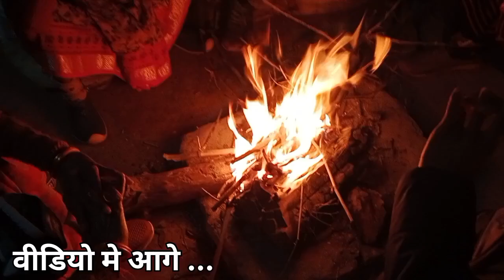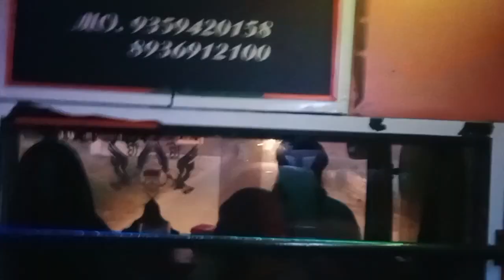यात्रा मनौना धाम की ।।हारे का सहारा बाबा खाटू श्याम।।@anuradharanaofficial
आज की यात्रा की सहपारिवार बरेली के आंवला गांव के manona धाम की ।
धाम के महंत श्री ओमेंद्र सिंह महाराज बताते हैं की यह खाटू श्याम बाबा की जन्म स्थली हैं ।जिस कारण बाबा श्याम जी की आज्ञा से ओमेंद्र महाराज जी के हाथो श्रद्धा रखने वाले भक्तो के बिगड़े काम बन रहे रहे ।तथा बीमारियो से पीड़ित भक्त भी ठीक हो रहे है।

  ""हारे के सहारे खाटू श्याम बाबा  की जय ""
                   ""मनोना धाम की जय ""